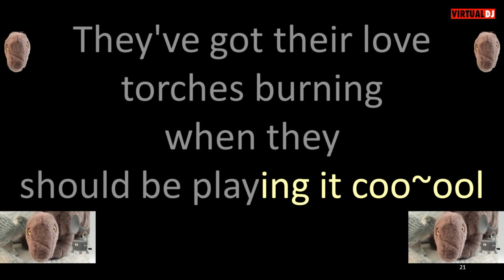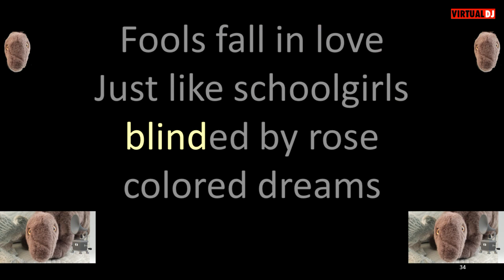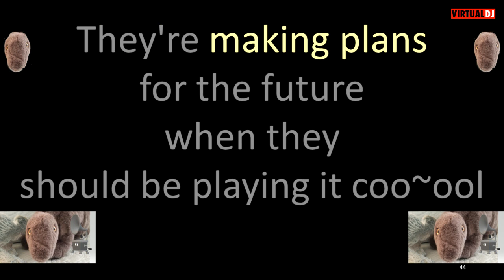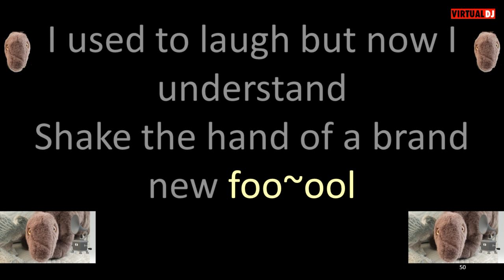Jacky Ward Fools Fall in Love karaoke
I loved the original version of this song by the Drifters for longer than I care to remember.  Of course the cover by Elvis was pretty great as well.  But I was unaware of this more easy going version by Jacky Ward until recently.   I heard it and liked it.  No offense in any way intended to Jacky or his many fans, but it made me think this is the version my grandmother would have preferred all those years ago.  Of course now I am older that she was then, and I always did like the music she listened too.  But those 8 track tapes, where you the song would stop, you'd hear a click, then the song would start again.